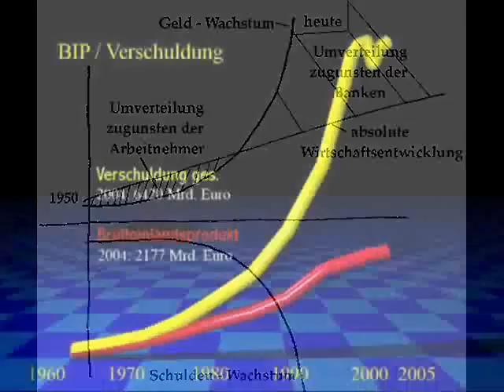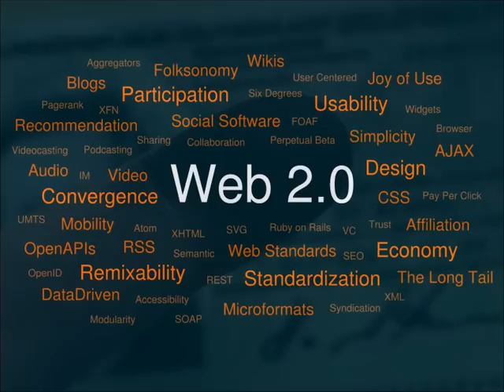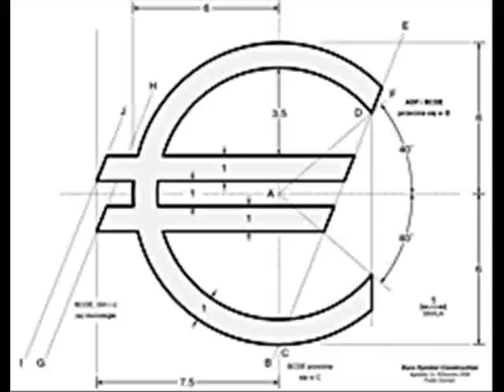Guantana-MOHR - Nichts zu Verlieren